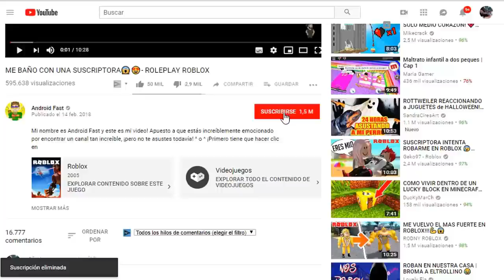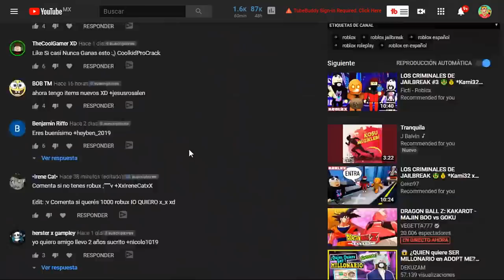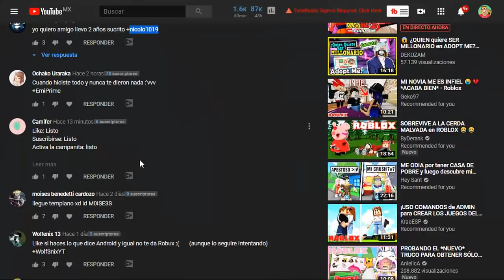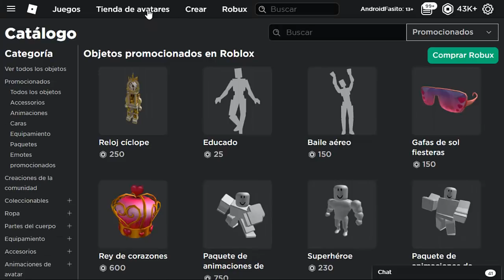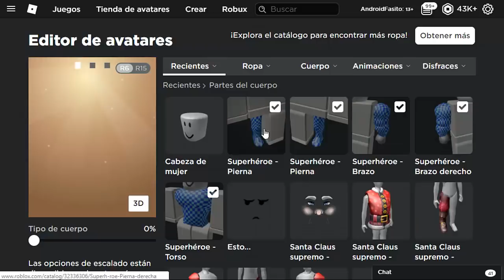MIS PRIMEROS ROBUX y NUEVO perfil *GRATIS😍*